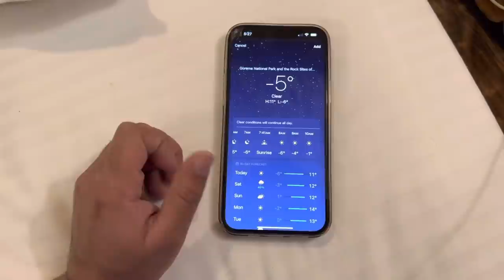Bestest Sunrise In Our Life | Hot Air Baloon Ride | Cappadocia Turkey